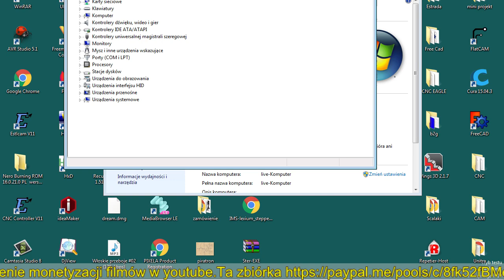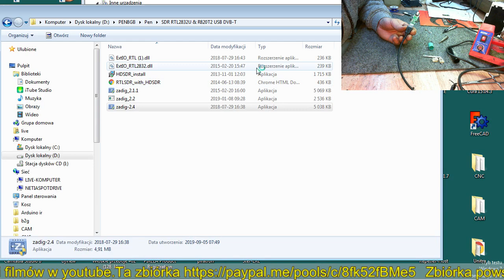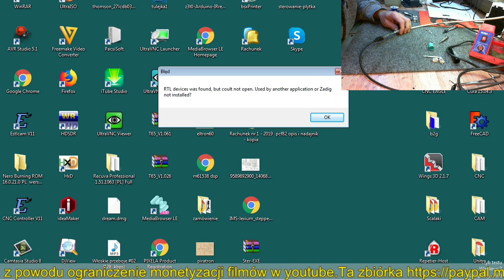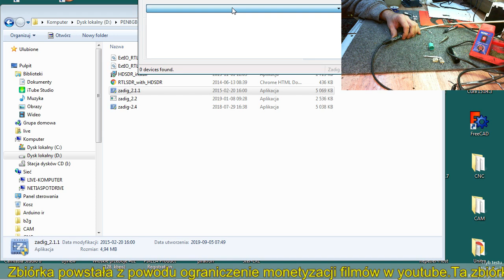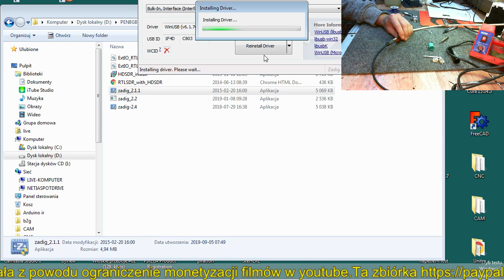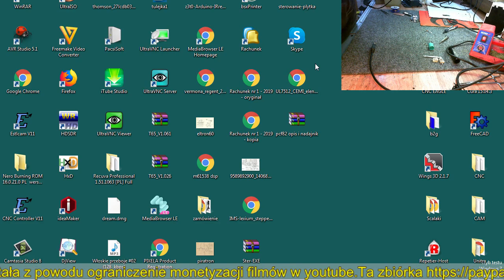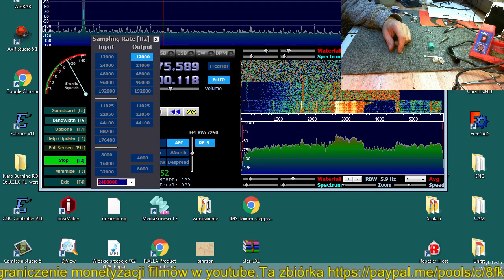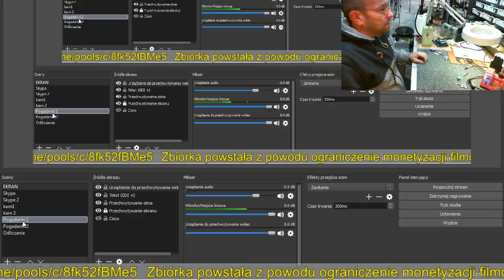Próba naprawy RTLSDR cz2